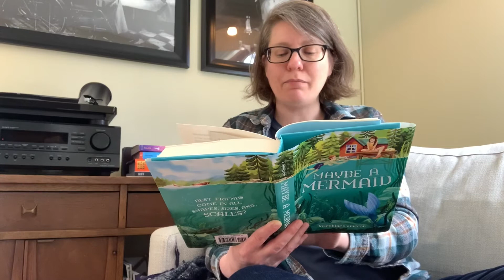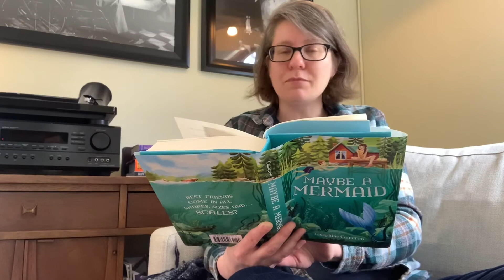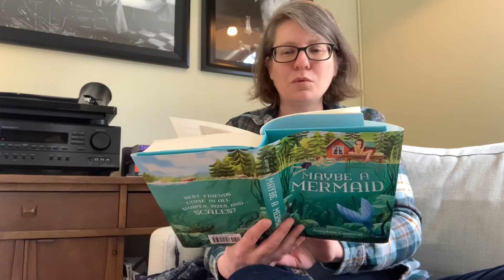First Chapter: Maybe a Mermaid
Author Josephine Cameron reads the first chapter of her children's novel, MAYBE A MERMAID, and shares a bit of the behind-the scenes inspiration for the book's setting.

To take the True Blue Friend Quiz and order books: maybeamermaid.com